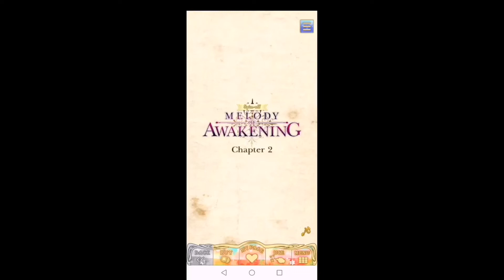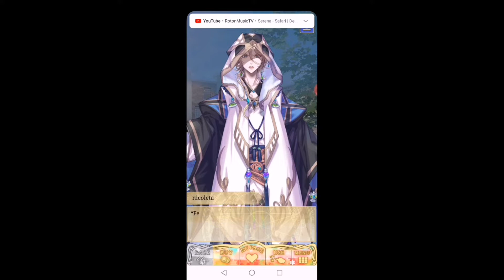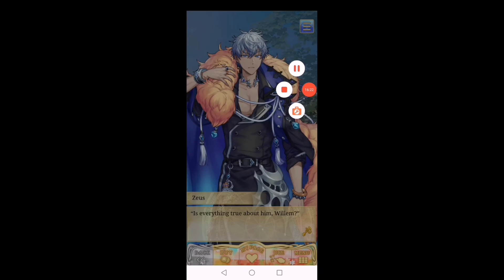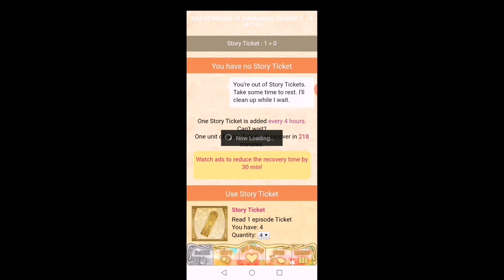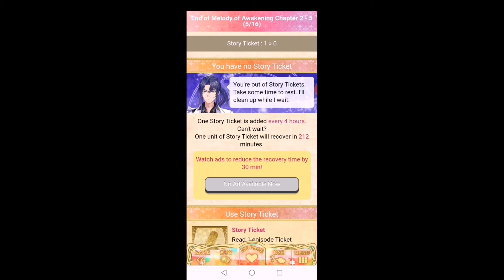Wizardess+Spin-off Melody of Awakening route Felix&Vain;Ch2:1-5 Shall we date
WIZARDESSSpin-offMelodyOfAwakening
So cute it's Felix.we will soon understand what happen with him and whay Vain it's after him